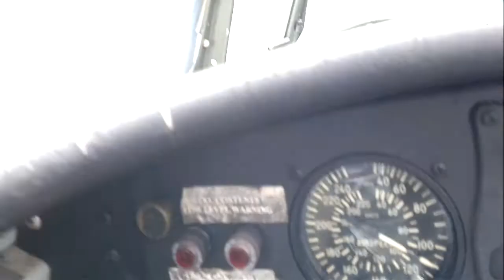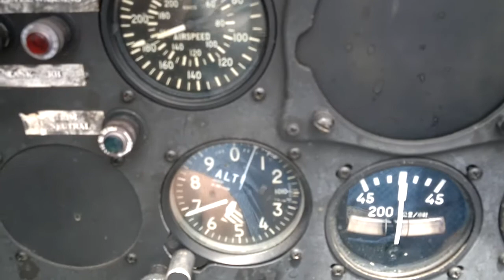War Bird aerobatics flight over the Atherton Tablelands near Cairns video 2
video 2 -bMy special birthday surprise was a War Bird aerobatics flight over the Atherton Tablelands in a Nanchang - Ex PLAAF (China) . Reaching 4 g-force at the start of an aerobatics maneuver called a 'Cuban 8' .A thrill of a life time. Thanks to veteran pilot Terry Minchin & my wonderful wife